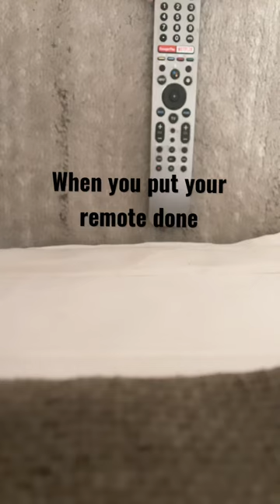When you put your remote down remote funny ￼